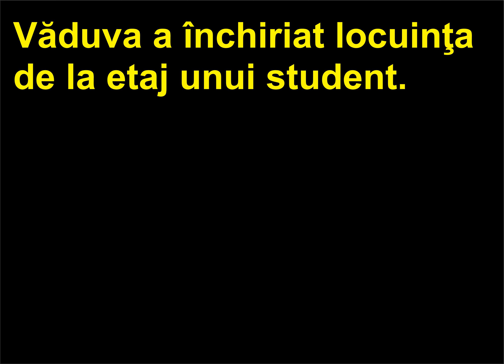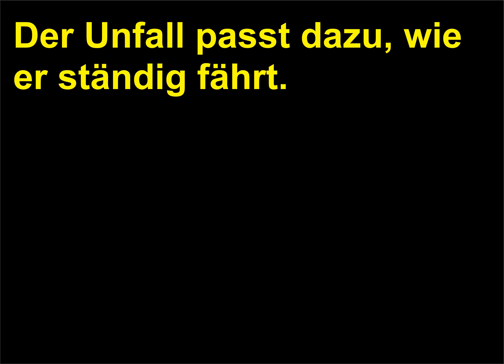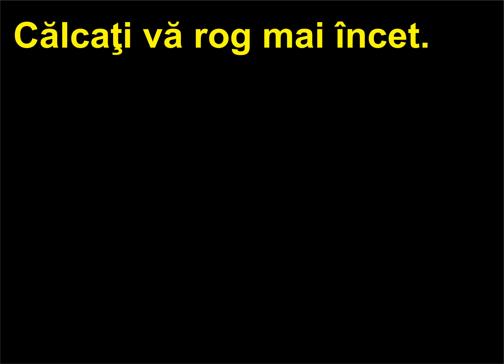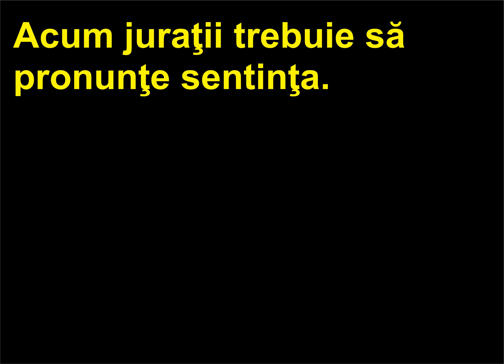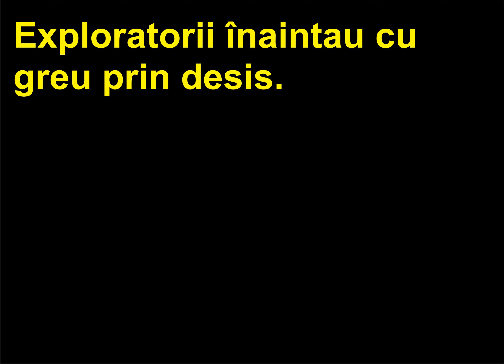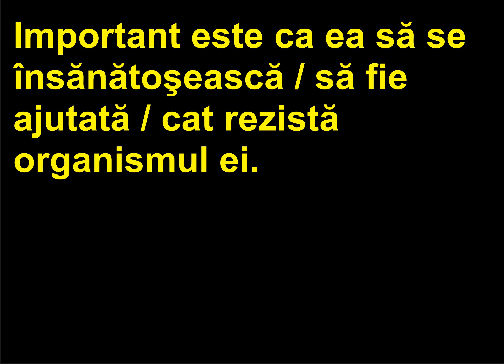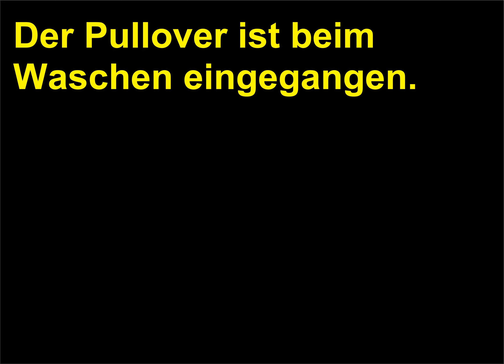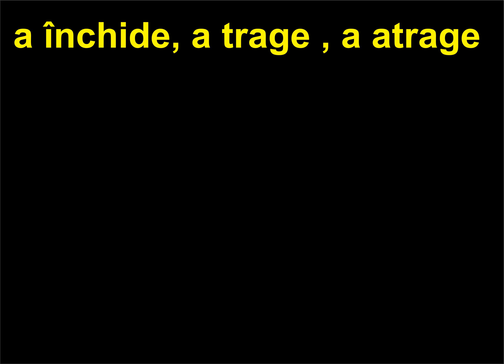Retroversiune Romana Germana 312